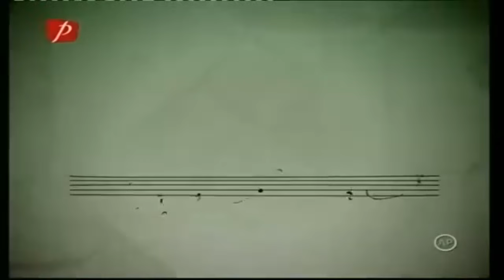Răzvan, un copilaș genial, pasionat de Feng Shui, mitologie egipteană și greacă!🔝Ediție de COLECȚIE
Răzvan este un copilaș genial, pasionat de Feng Shui, mitologie egipteană și greacă! Sigur vă amintiți de el. În caz că nu, vă invităm să revedeți o ediție de colecție! Săptămânal, „săpăm” în arhivele emisiunii care a făcut istorie și readucem în atenția voastră ediții vechi.